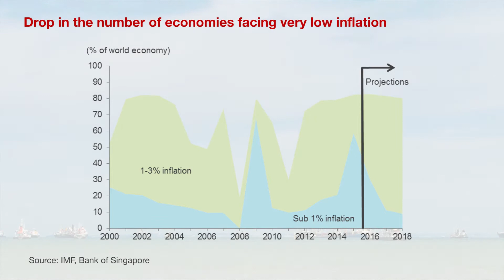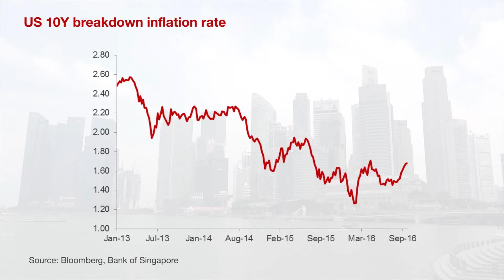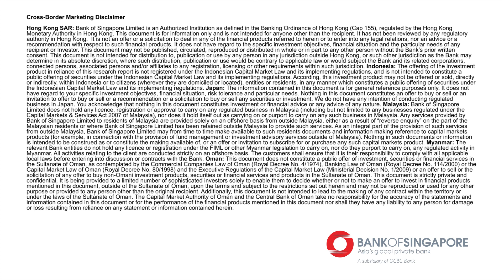Market Watch in Minutes November 2016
Recent data from a number of countries (US, UK, China) suggest that inflation is on the rise. If confirmed, such a development could have some clear implications for asset allocation.